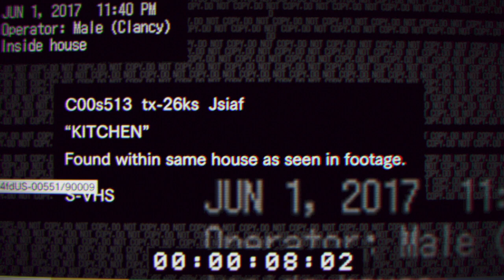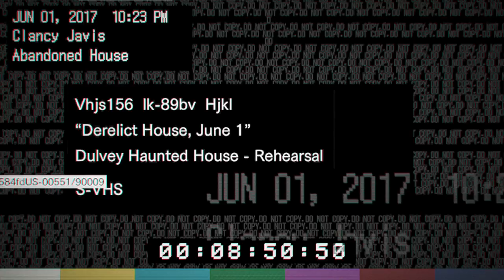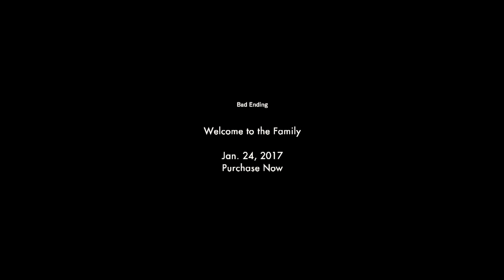Resident Evil Demo WARNING ALOT OF BLOOD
BLOOD LOT OF IT DON'T WATCH IF YOU DON'T LIKE BLOOD